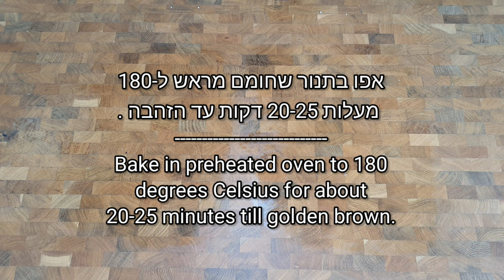לחמניות שוקולד רכות ואווריריות || Soft and fluffy chocolate buns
אינסטגרם -
לחמניות שוקולד רכות ואווריריות
חומרים
1 קג קמח מנופה
½ כוס שמן
2 ביצים L
⅓ כוס סוכר
2 כפות שמרים
2 כוסות  מים
למילוי -
350 גרם שוקולד נוטלה /כל ממרח שוקולד אהוב
מעל -
ביצה טרופה עם קורט סוכר
אופן הכנה :
ערבבו את השמרים, סוכר ומים יחדיו והניחו 4-5 דקות עד תסיסה.
הכניסו את הקמח והחלו בלישה במהירות נמוכה .
הוסיפו בהדרגה את הביצים והשמן .
לושו סה"כ 10 דקות עד קבלת בצק מעט דביק .
הניחו מכוסה לתפיחה עד הכפלת נפח.
חלקו את הבצק ועצבו לעיגולים על משטח מקומח .
רדדו כל עיגול ומלאו בשוקולד . סגרו בעדינות סביב המילוי וגלגלו ללחמנייה .
מרחו את הלחמניות בביצה הטרופה והניחו לתפיחה עד הכפלת נפח.
פזרו מעל את השומשום והכניסו לאפייה בתנור שחומם מראש ל-180 מעלות 20-25 דקות הזהבה .
תהנו